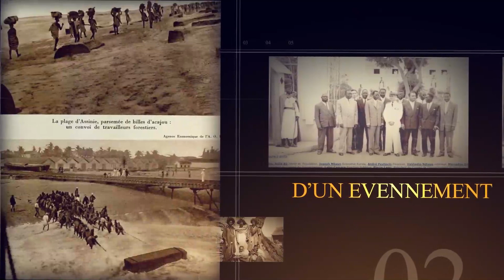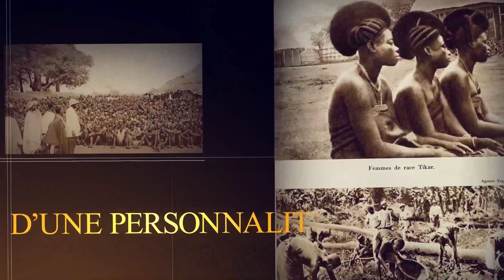JAFE JAFE YI AMOON KAJOOR, CI KANN MOO WARA WUUTU DAMEEL BIRIMA NGÓONE LATIIR CI 1860. Ep01